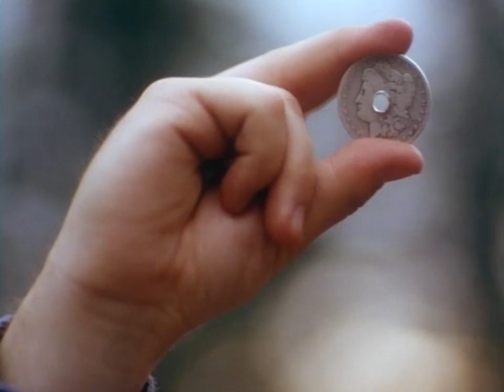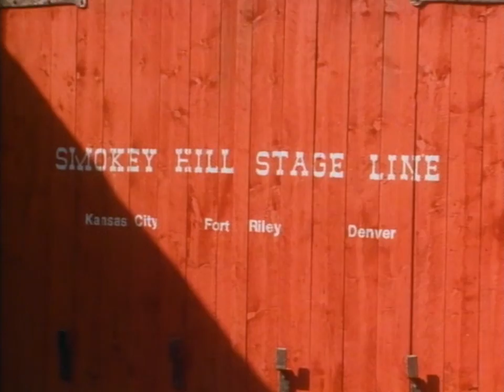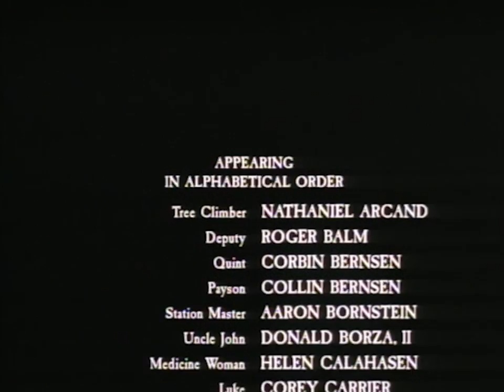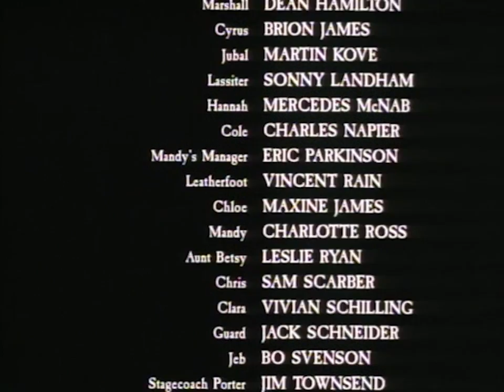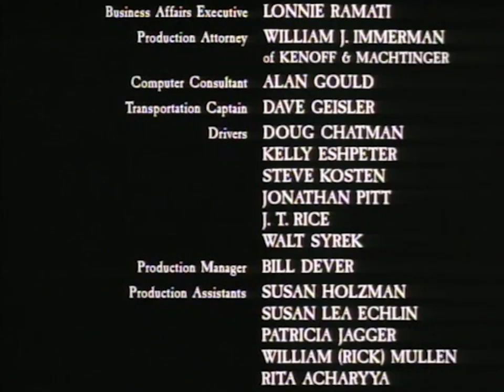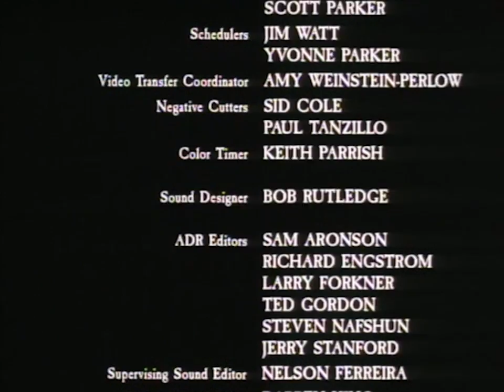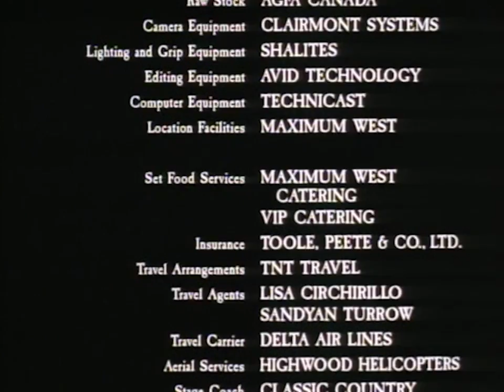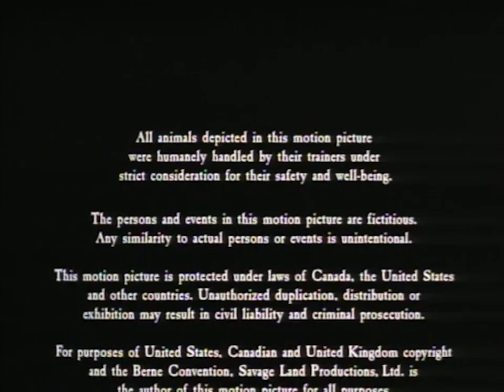Savage Land [1993] Full Movie | Corbin Bernsen, Vivian Schilling, Brion James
Two women and some children travel across the mid-west. The elements are rough but then things get worse when they are pursued by two outlaws.

Directed by Deann Hamilton
Starring Corbin Bernsen, Vivian Schilling, Brion James